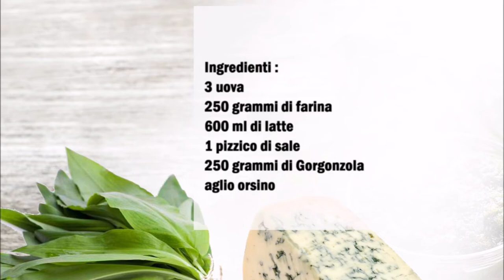Gefüllte Crêpes mit Gorgonzola und Bärlauch / Crêpes ripieni con Gorgonzola e Aglio Orsino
Deutsch :
3 Eier
250 gr Mehl
600 ml Milch
1 Prise Salz
250 gr Gorgonzola
Bärlauch

In eine Schüßel die Eier mit dem Salz vermischen danach die Milch und das Mehl dazu geben und sehr gut vermischen.
Den Teig abdecken und für 24 Stunden im Kühlschrank ruhen lassen.
Danach den teig noch mal vermischen.
Eine Pfanne erhitzen und mit ein sehr wenig Öl bepinseln.
Danach etwas Teig in der Pfanne gießen und von beiden Seiten anbraten.
Danach etwas Gorgonzola auf die Hälfte von ein Crêpe streichen und mit gehackter Bärlauch bestrauen.
Danach das Crêpe zu falten bis ein Drei Eck entsteht.

Den Teig reicht für 15 Crêpes.
Die Crêpes sollen sehr dünn sein.

Italiano :
3 uova
250 grammi di farina
600 ml di latte
1 pizzico di sale
250 grammi di Gorgonzola
aglio orsino

In una ciotola mescolate le uova con il sale, poi aggiungete il latte e la farina e mescolate bene.
Coprite l'impasto e fatelo riposare in frigo per 24 ore.
Quindi mescolare di nuovo l'impasto.
Scaldare una padella e spennellare con pochissimo olio.
Quindi versare un po' di pastella nella padella e far rosolare da entrambi i lati.
Dopo di che spalmare del Gorgonzola su metà di una crêpe e cospargere con aglio orsino tritato.
Piegare la crepe a triangolo.

La pastella è sufficiente per 15 crêpes.
Le crepes devono essere molto sottili.